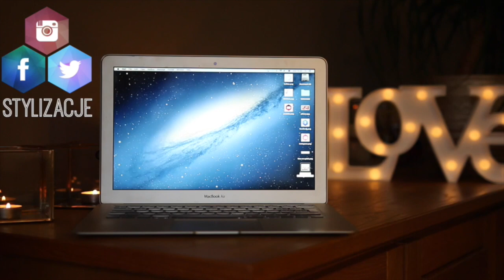HONOLULU vs HOOLA TANIO vs DROGO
Honolulu W7: drogerie internetowe

☠ NAPISZ DO MNIE/ SEND ME MAIL:
Karolina Stylizacje
Mediakraft Polska
Nowy Świat 60/8
00-357 Warszawa

+ Canon 70D

☠ MUZYKA
Audionetwork